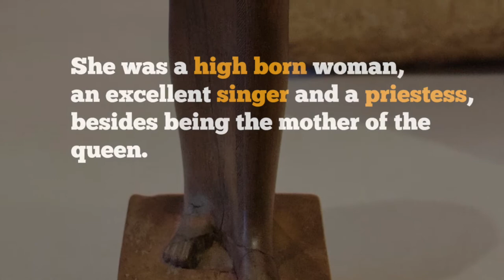5 Amazing Facts that you probably didn't know about Akhenaten's granny !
5 HotepFacts about Queen Tiye's mother !

5 HotepFacts sur la grand mère du pharaon Akhenaton !